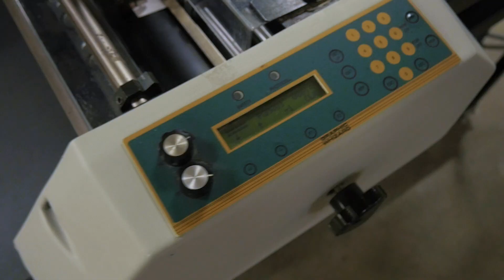Graphic Whizard | Numbering Machine